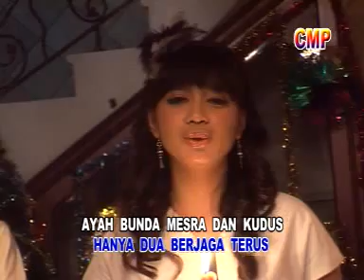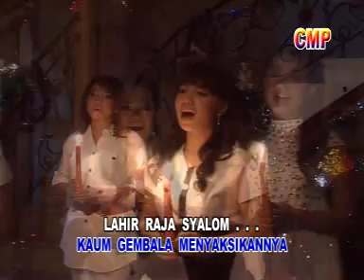LAGU NATAL MALAM KUDUS